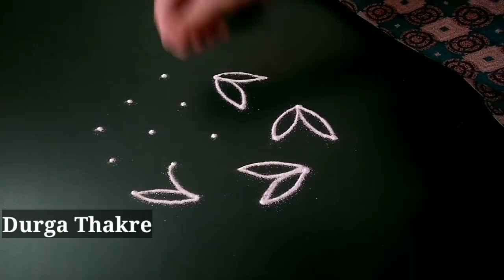लक्ष्मी पाऊले 2 रांगोळ्या सोप्या आकर्षक मनमोहक सुंदर | lakshmi feet 2 latest rangoli unique simple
देवघरातल्या रांगोळी,
गणपती रांगोळी,
दरवाजा समोर काढायच्या रांगोळी,
रांगोळी बाॅर्डर,
व्रतांच्या रांगोळी,
ठिपक्यांच्या रांगोळी,
रेषांच्या रांगोळी,
आरशांच्या रांगोळी,
फुलांच्या पानांच्या रांगोळी,
थीम रांगोळी,
नवख्यांसाठी सोप्या रांगोळी,
कार्टून रांगोळी,

रांगोळी,
रंगोली,
rangoli rangoli,
रांगोळी डिझाईन सोपी,
रंगोली डिजाइन,
rangoli designs,
rangoli simple,
rangoli designs easy,
rangoli art,
rangoli border,
birthday rangoli,
rangoli cartoon,
rangoli competition,
rangoli colour,
rangoli creation,
3d rangoli,
d i y rangoli designs,
rangoli easy,
rangoli episode,
rangoli flower,
rangoli ganpati,
rangoli hacks,
rangoli in dots,
rangoli ideas,
rangoli kolam,
rangoli kolangal,
rangoli tipkyanchi,
rangoli ugadi,
rangoli youtube channel,
3*1 rangoli,
5*3 rangoli designs,